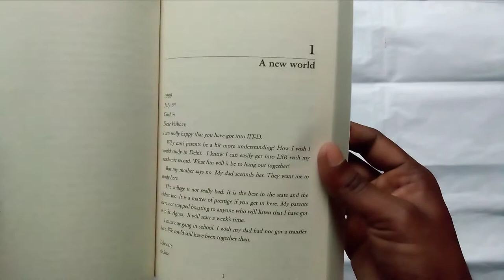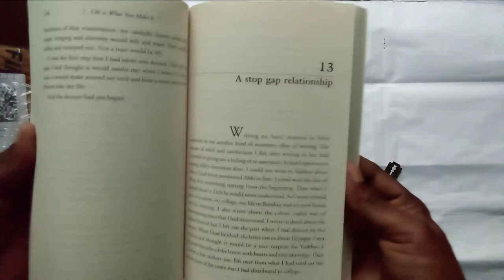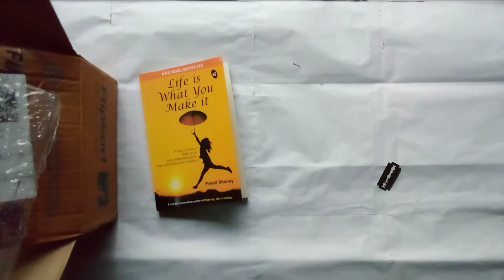Life is What You Make it By Shenoy Preeti